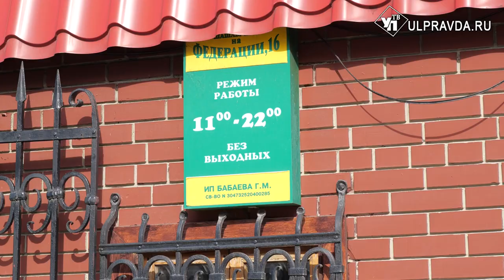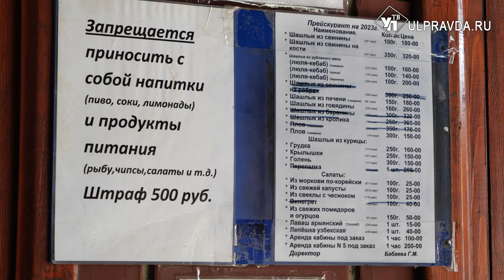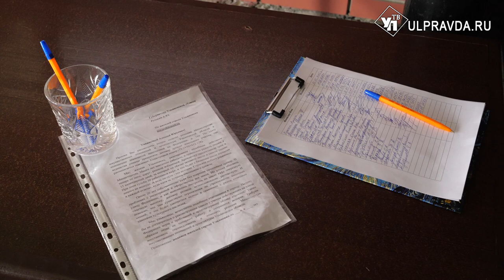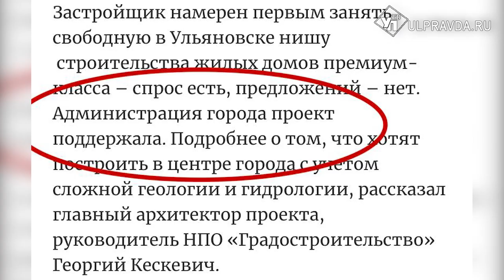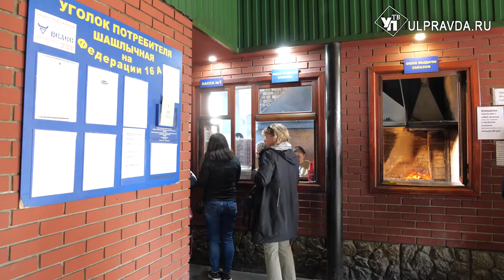Народная «шашлычка». Куда денут кафе и что появится вместо него на улице Федерации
«Мы не хотим прощаться». Легендарную «Шашлычную» на улице Федерации хотят снести. Печальную новость руководство кафе получило от  министерства имущественных отношений и архитектуры.  На защиту общепита встали постоянные посетители и областной депутатский корпус. Подробнее о теме – Александра Никитина.